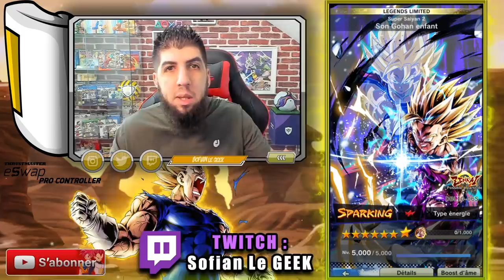INVOCATION pour avoir GOHAN LF ZENKAI 7 GRATUIT ! DRAGON BALL LEGENDS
Voici comment faire des INVOCATIONS gratuites sur le jeu DBLEGENDS pour monter GOHAN SSJ2 LF en ZENKAI 7